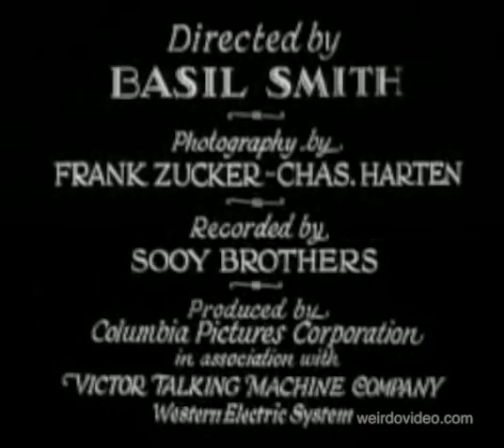Jimmie Rodgers in The Singing Brakeman - 1930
In this this film from 1930, Jimmie Rodgers stars as The Singing Brakeman, performing songs on the platform at the station as he waits for the next train to roll into town.

The scenario was not that different from Rodger's life.

After working on the railroad as a water boy at the age of 13, railroad workers and passing hobos would teach Jimmie new ways to pick and strum.

See more vintage films at weirdovideo.com